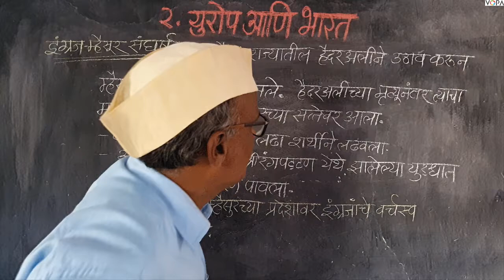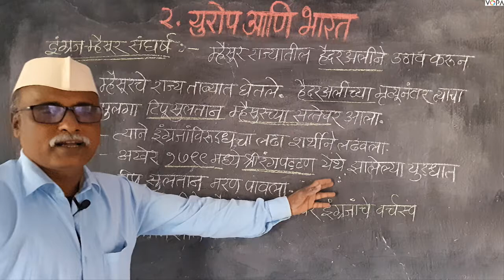८वी । इतिहास । एन. एम. एम. एस । युरोप आणि भारत | V2 |V-School